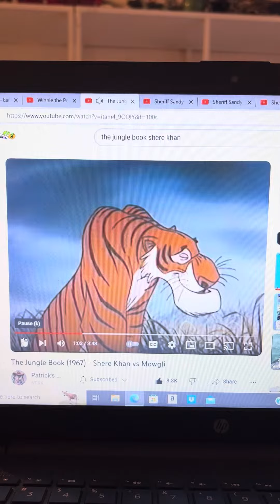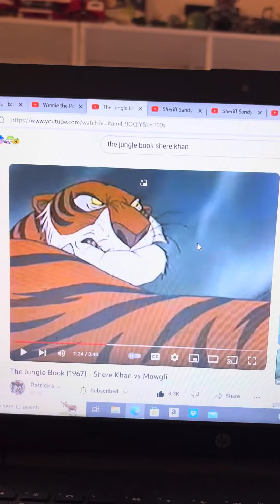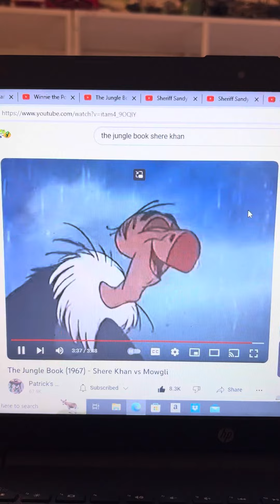Disneys The Jungle Book Sandy Cheeks Catches & Pulls The Rope On Shere Khans Tail To Stop Him